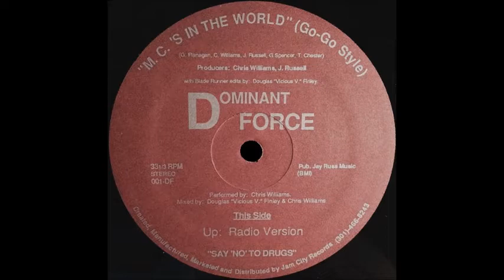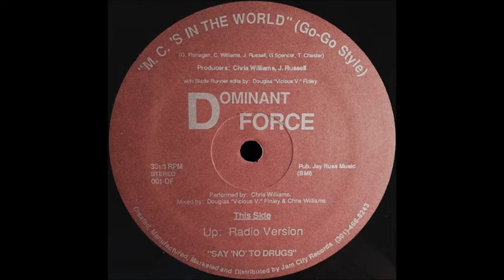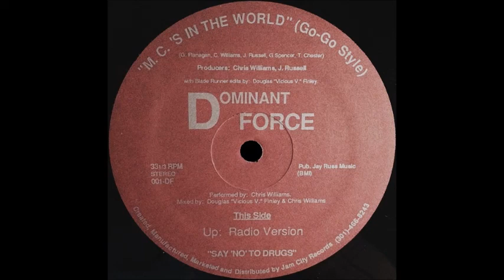Dominant Force – M.C.'s In The World (Go-Go Style) (Say 'No' To Drugs) (Jamm City 1986)